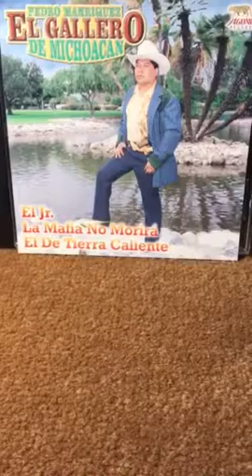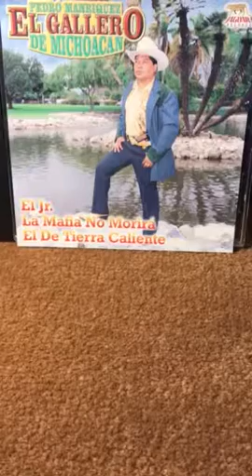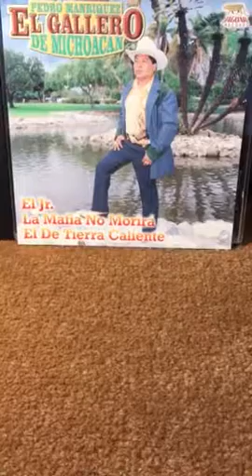(El Gallero De Michoacán) El Jr.